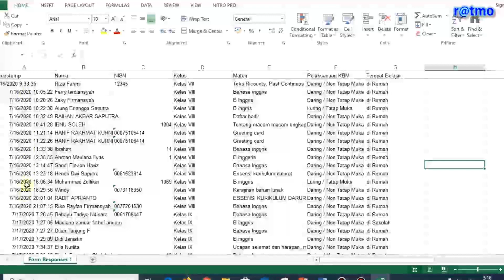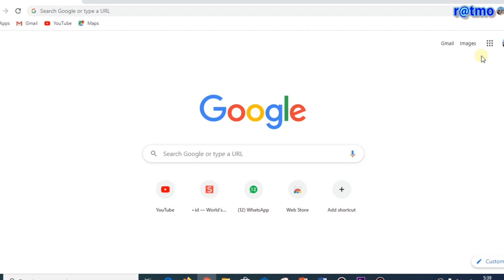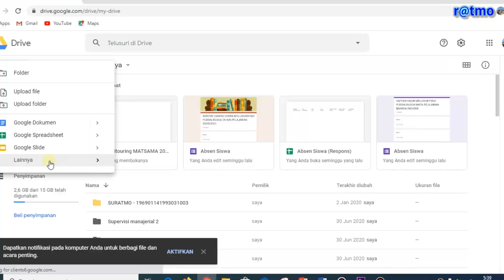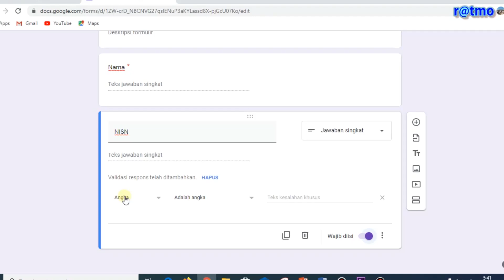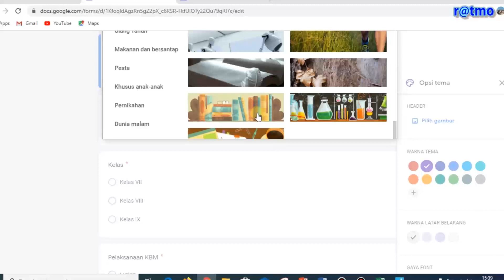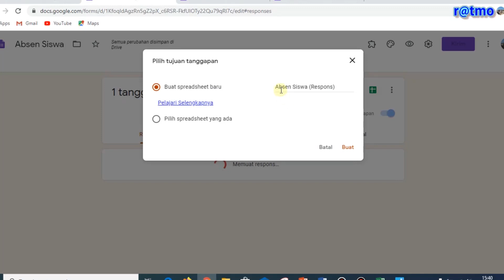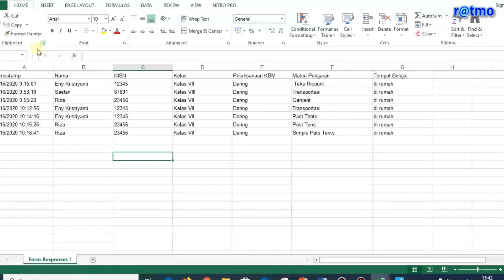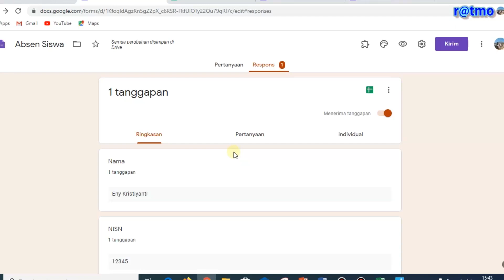Cara membuat absensi siswa online dengan google form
Untuk melakukan kegiatan pembelajaran, rapat absensi  online dengan google form sangat diperlukan. Pertama musah untuk dibut, cepat mengolah data dan mencetak hasilnya bisa dengan exel , PDF dan word.